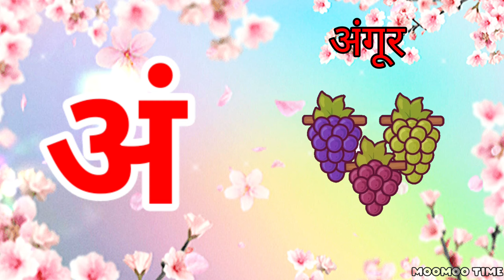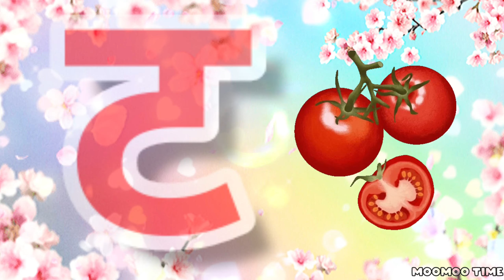A se anar, k se kabutar, a aa e ee ka kha ga gha, Hindi varnamala, अ से अनार, क से कबूतर, अ आ इ ई